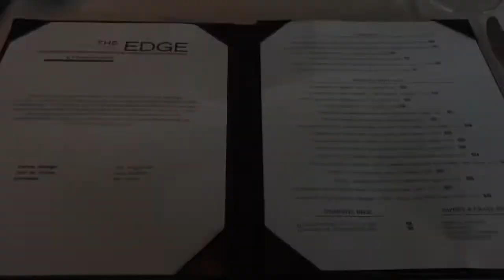Palm Springs July 2019